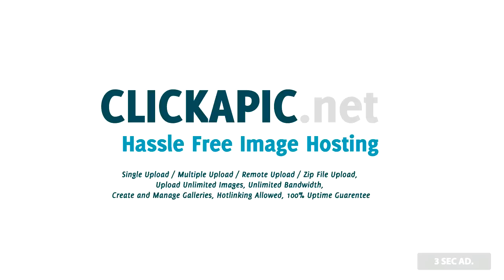The Brothers Bloom (2009) Official Trailer [True HD] [720p]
Academy Award winner Rachel Weisz (The Constant Gardener), Academy Award winner Adrien Brody (The Pianist), Mark Ruffalo (Zodiac), and Academy Award nominee Rinko Kikuchi (Babel) star in The Brothers Bloom, a globe-trotting comedy about the last great adventure of the worlds best con men. Welcome to the world of The Brothers Bloom, where deception is an art and nothing is as it seems. The brothers have perfected the art of swindling fortunes through years of fraternal teamwork. Now theyve decided to take on one last spectacular job—luring a beautiful and eccentric heiress into an elaborate plot that takes them around the world. For as long as they can remember, the Brothers Bloom have had only each other to depend on. From their childhood in a long series of gloomy foster homes to their highflying lives as international con artists, Stephen (Mark Ruffalo) and Bloom (Adrien Brody) have shared everything. Stephen brilliantly concocts intricate stories that the brothers live out, but hes still searching for the perfect con, the one where everyone gets what they want. Meanwhile, Bloom yearns for an unwritten life—a real adventure, one not dreamed up by his old brother. Eager to retire, Bloom agrees to take part in one last grand scam. He insinuates himself into the life of Penelope (Rachel Wiesz), a bored, single New Jersey heiress. When a genuine romance begins to blossom between them, he is reluctant to exploit her naiveté, but Penelope has already taken the bait: She impulsively joins Bloom, Stephen and their associate, a sexy Japanese explosives expert named Bang Bang (Rinko Kikuchi), on an ocean liner to Greece. Penelope is convinced shes happened upon the adventure of a lifetime and offers to bankroll a million dollar deal. As the quartet makes their way from Athens to Prague to Mexico to St. Petersburg, Penelope quickly becomes addicted to the illicit thrills. But as Stephens elaborate web of deceit pulls tighter, Bloom begins to wonder if his brother has devised the most dangerous con of his life.